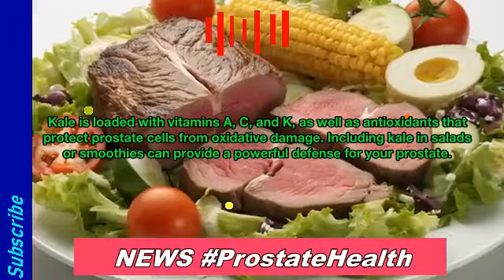🔥 ⇨Say Goodbye to Prostate Problems with This Diet